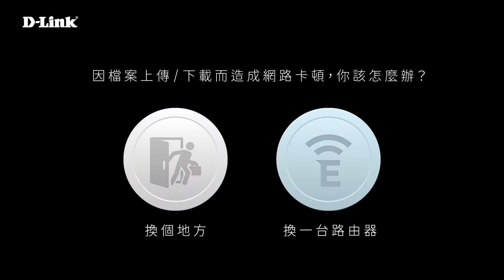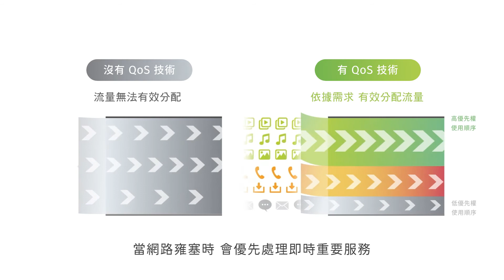EAGLE PRO AI 最懂你的路由器 ep1. — 網路流量管理大師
【 一起來當網路流量管理大師🧙‍♂️ 】

辛苦上班一整天回到家還是得繼續工作？​
這該如何兼顧家庭與工作呢？​😫
讓 𝗘𝗔𝗚𝗟𝗘 𝗣𝗥𝗢 𝗔𝗜 智慧路由器告訴你！​
D-Link 全新 ​ 𝗘𝗔𝗚𝗟𝗘 𝗣𝗥𝗢 𝗔𝗜 系列路由器​
具備 AI QoS 智慧流量控管 功能​
會根據不同的應用情境來分配頻寬​
當網路雍塞時，自動優先處理即時重要服務​
讓您持續享有順暢不延遲的連網體驗！​​